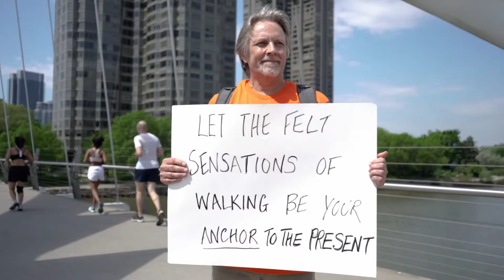Sashbear Walk 2022 - Toronto, ON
Images and sounds from the 10th Annual Sashbear Walk in Toronto, ON.